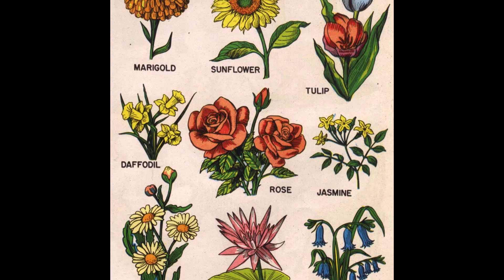[FREE] SERANE X MEXIKODRO TYPE BEAT "VARIETIES" [PROD .ROR]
FOR PROFIT YOU MUST BUY A LEASE

- free version of this beat is for non-monetized usage only, must credit me (prod .ROR) + dm on instagram
- for commercial use you must purchase a license, must credit me always (prod .ROR)

rimk,nes,luther,lyre,yvnnis,gen,gemen,green,montana,sdm,booba,chuki,
laylow,wit.,la,feve,h,jeune,crack,nes,yvnnis,skuna,serane,zaky,3g,bricksy,33R,
8ruki,snorunt,1863,winnterzuko,realo,orelsan,vald,bitch,lefa,disiz,damso,
prinzly,yseult,hamza,frenetik,kobo,luidji, dot,ror,dotror,.ror